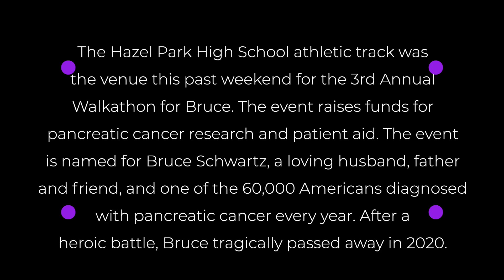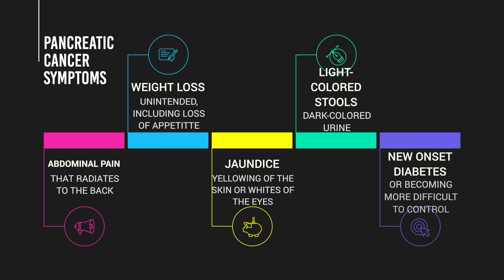Pancreatic Cancer Fundraiser - FOR BRUCE